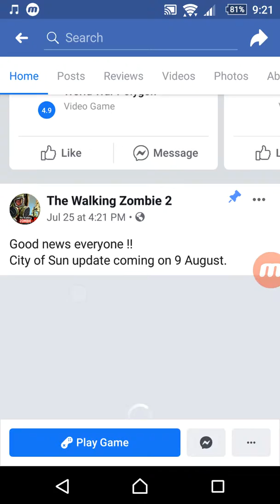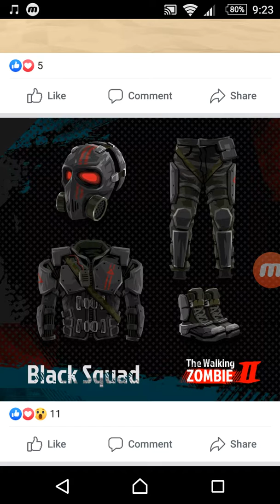The Walking Zombie 2 Part 51 New Update Review Map (☞ﾟヮﾟ)☞ ☜(ﾟヮﾟ☜)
so here we are again another review 1st of all thank you so much for subscribe it guys 2nd meet me on my next video don't forget to subscribe it guys